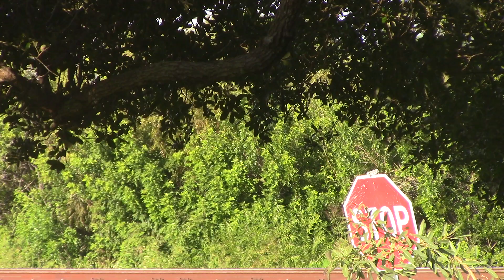FEC101 Sep 17, 2018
811,302,801 right from my front door.